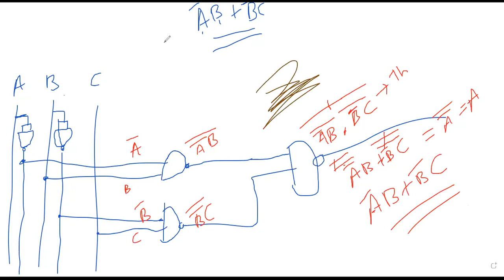LOGIC GATES(the morgen's law and NAND gate) in sinhala